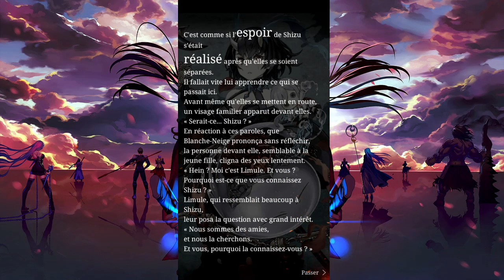SinoAlice événement Moi, quand je me réincarne en Slime - Comptine de Réincarnation Strophe 11